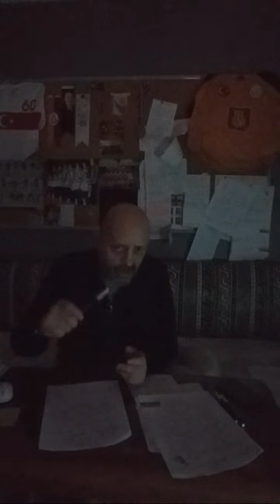13.video..nedim Özbey A Milli Erkekler... Hakem Ücretleri..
Silinen video yerine,